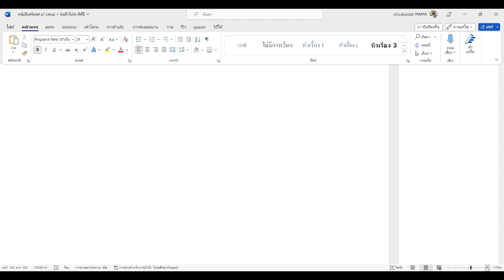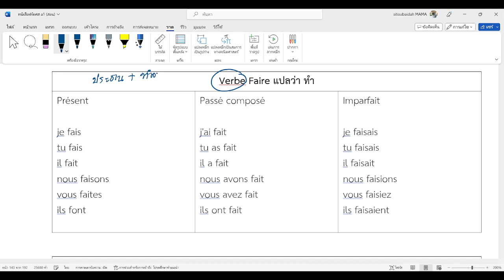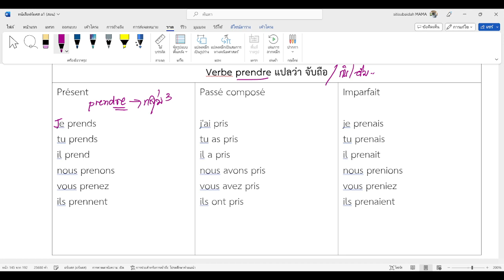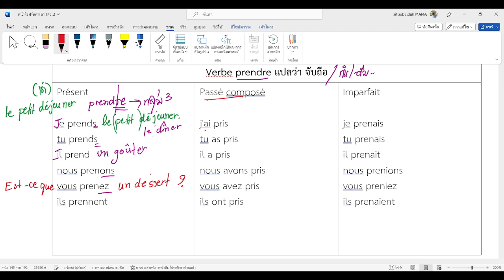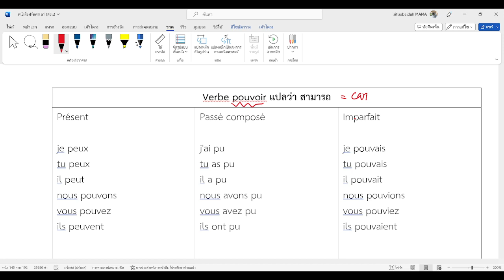ภาษาฝรั่งเศส - aller/faire/venir/pouvoir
หนังสือเรียนภาษาฝรั่งเศสระดับ  A1  1 เล่ม + แบบฝึกหัด 1 เล่ม
ขนาด A 4 ชุดละ 1500  บาท รวมส่ง
ส่งฝรั่งเศส +950 บาท =2,450 บาท

มีคลิปสอนประกอบทุกเนื้อหาจ้า
สอนสดผ่านกลุ่มเฟซบุ๊ค
ทุกวันอังคาร พุธ 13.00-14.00 เวลาไทย

เขียนและสอนโดย
พี่โจ เอส.เอ็มม่า
นักเรียนทุนรัฐบาลไทย
จบการศึกษาจาก université de Lorraine , France

ขอบคุณสำหรับทุกการสนับสนุนนะคะ
Bonne journée